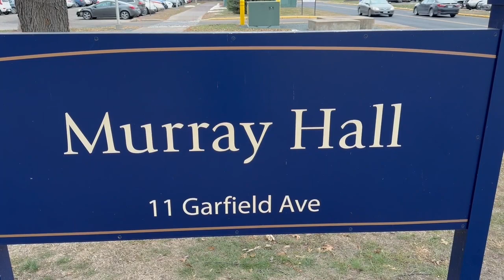Murray Hall Promotional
This is a short promotional video I made for a project in my Multimedia Communication course at University of Wisconsin-Eau Claire.